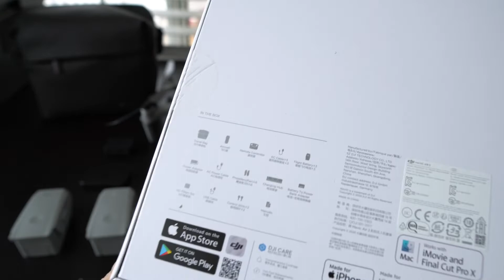Mavic Air 2 Fly More Combo - Whats in the Box?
Lets review the contents of the Mavic Air 2 Fly More Combo, enjoy!